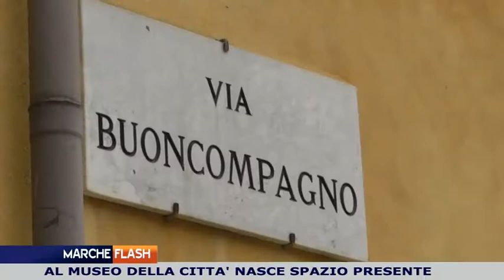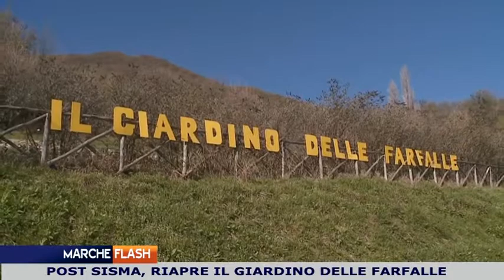Marche Flash 11 Aprile 2018